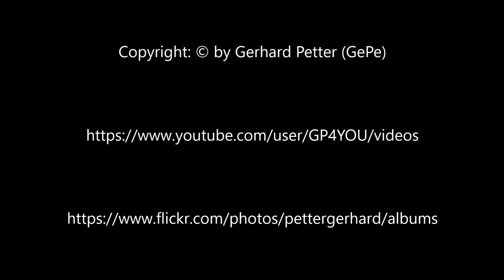Taxi and Take off in Sibiu SBZ, Runway 27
Flight W6 3767
Airbus A 320-232, Callsign HA-LWN